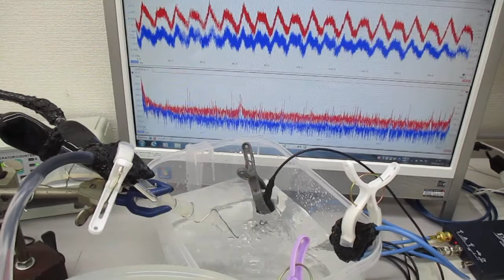超音波プローブによる「新しい超音波シャワー技術」 Ultrasonic-labo